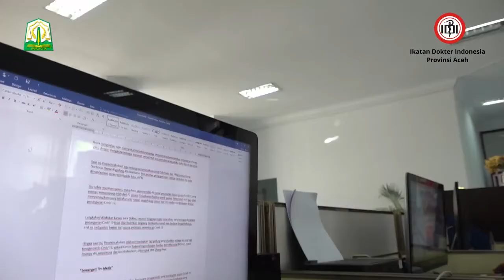IMBAUAN CEGAH COVID-19